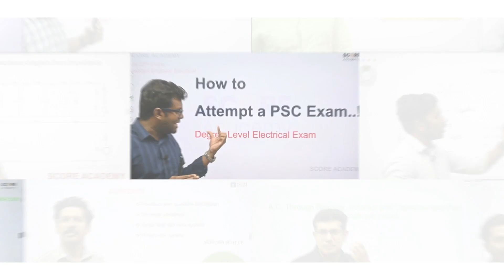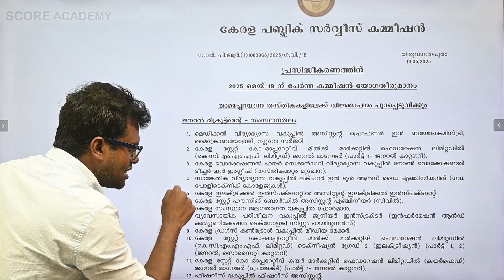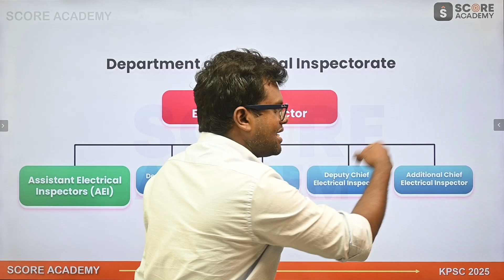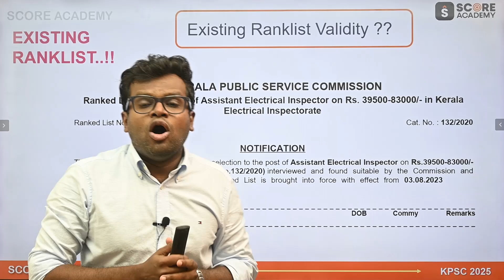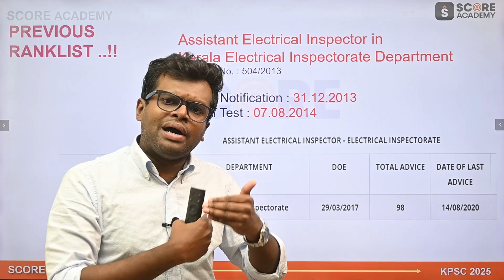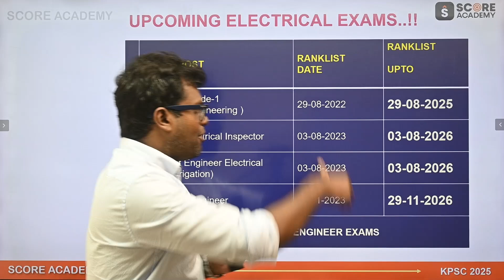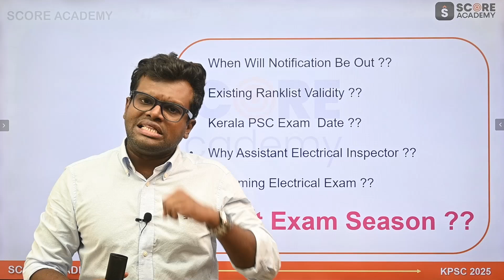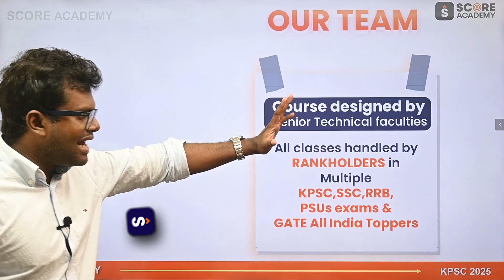Assistant Electrical Inspector Kerala PSC Notification Soon | Best Classes for Electrical Exams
Assistant Electrical Inspector  Kerala PSC  Notification Soon | Best Classes for Electrical Exams | SCORE ACADEMY | Assistant  Electrical Inspector | Electical Instructor Grade-1 | Assistant Engineer Electronics PWD |  KSEB Assistant Engineer | KSEB Sub Engineer |  Assistant Professor in Electrical and Electronics Engineering | Assistant Professor in Electronics and Communication Engineering |  Best classes for Electrical and Electronics Engineering | SCORE ACADEMY

Degree Level Electrical Exams - Google Form - To know more about the course & preparation strategy, Please fill in this Google form

Best Classes for Assistant Engineer Electrical | Assistant Engineer Electrical Kerala Water Authority | KSEB Sub Engineer | Electrical Assistant Professor in Electrical & Electronics Engineering | Polytechnic Lecturer in Electronics Engineering | Assistant Engineer Electrical KSEB Assistant Engineer Electrical KSEB (By Transfer) Assistant Electrical Inspector (AEI) Assistant Engineer Electrical PWD/Irrigation Overseer GR.II Electrical Multiple Electrician Exams | SCORE ACADEMY | Polytechnic Lecturer in Electronics Engineering

For FREE DEMO Classes !!

Exclusive Telegram channel for all Kerala PSC Technical Exam Updates :
🔵SCORE ACADEMY